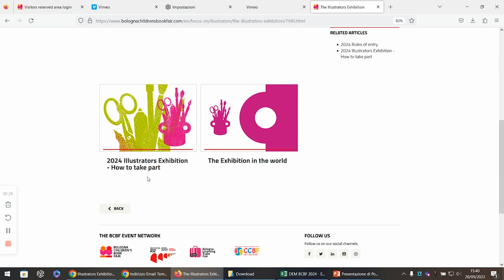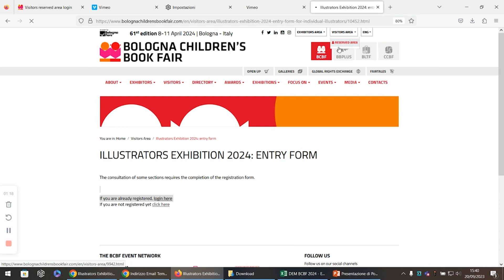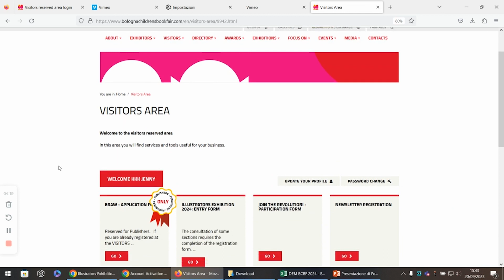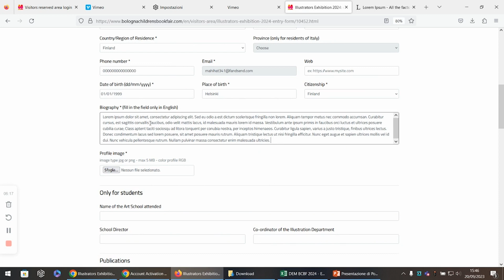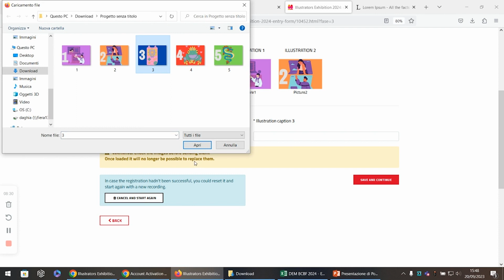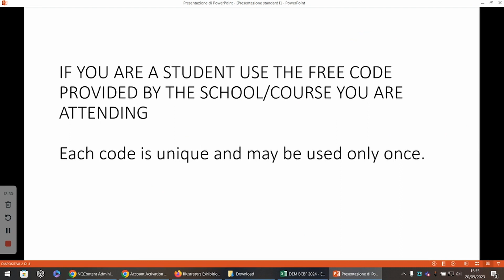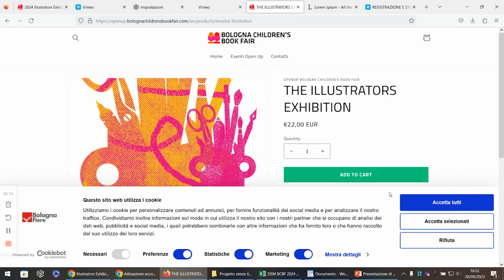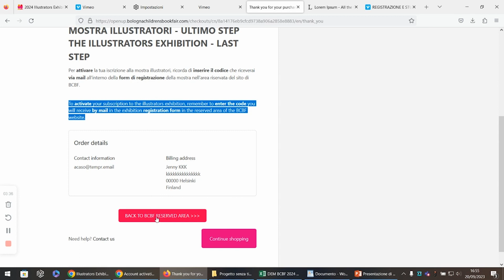BCBF Illustrators Exhibition - How to take part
The Illustrators Exhibition of Bologna Children's Book Fair is open to published and unpublished illustrators, art school students and publishers with their artists.
Taking part is easy: follow these steps and enter your artworks!